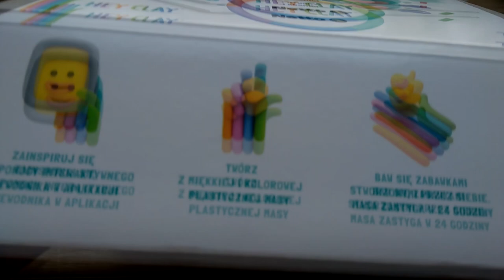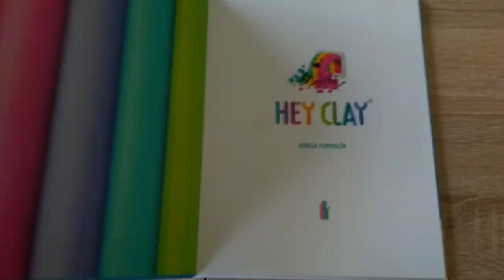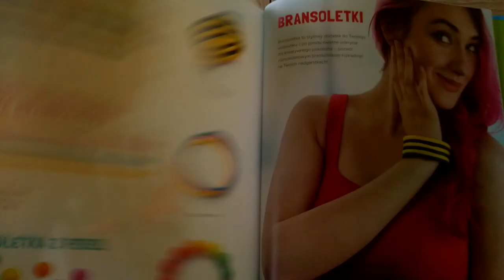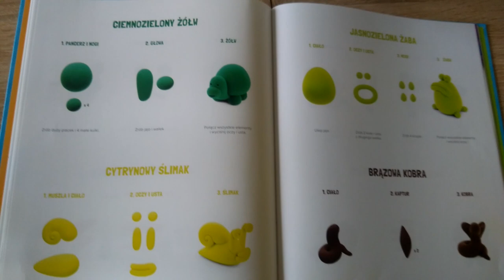Masa plastyczna HEY CLAY- recenzja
To nie jest film sponsorowany zaznacza na wstępie :) Masę dostałyśmy za co bardzo dziękujemy, bo dziewczyny mają dużo frajdy podczas lepienia.

1. Polubić i skomentować film
2. Udostępnić go i polecić swoim znajomym na innym portalu
3. Wcisnąć subskrypcję i dzwoneczek, aby na bieżąco być informowanym o nowych filmach
4. Obejrzeć reklamy, które pojawiają się przed, po lub w trakcie filmu. Dzięki nim twórcy działający na YT dostają wsparcie finansowe.
5. Odwiedzić i polubić stronę "Szumi mama" na Facebooku. Będziesz na bieżąco z najnowszymi filmami i ciekawymi tematami, których nie ma na kanale :) Znajdziesz tam recenzje książek, zabawek, porady dla mam i aktualne relacje z mojego życia :)
 Link do strony poniżej:
6. Wpłacić na poniższy numer konta dowolną darowiznę:

Konto bankowe
Agnieszka Kostyra
Bank Millenium